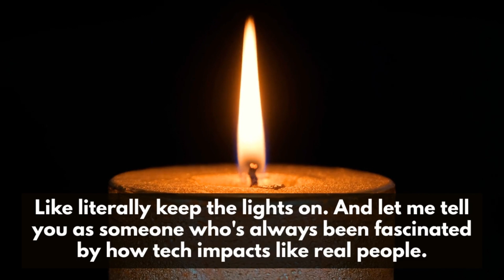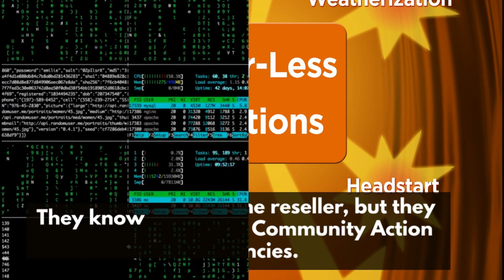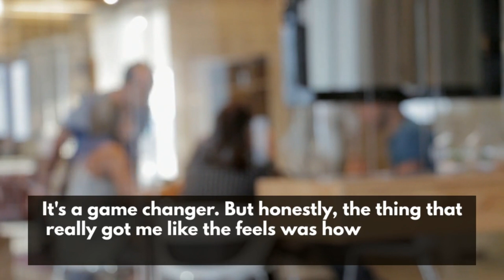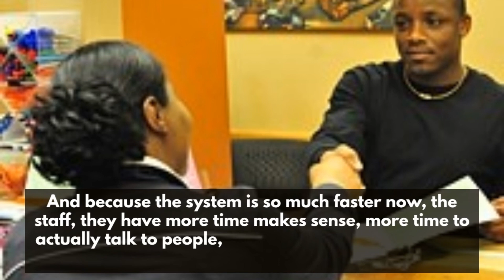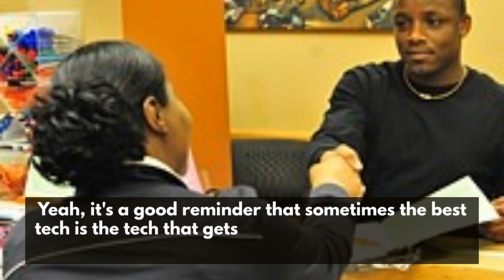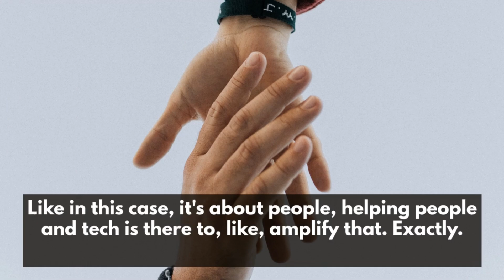CAP RW EA success story podcast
Catherine Fair, Energy Assistance Director, shares her experience going paperless to streamline their LIHEAP approval process.

Discover how Community Action Agency revolutionized their Low Income Energy Assistance Program (LIEAP) with Laserfiche's paperless solution. This informative video showcases the transformation from a cumbersome paper-based process to an efficient digital workflow1
Learn how the agency streamlined operations, reducing application processing time from weeks to mere days. The video highlights key benefits of going paperless, including improved data accuracy, enhanced client service, and significant cost savings1
Explore the user-friendly interface of Laserfiche, which enables staff to easily access and manage client information. See firsthand how this technology empowers the agency to serve more families in need, faster and more effectively1
Perfect for non-profit organizations, government agencies, and businesses looking to modernize their document management systems, this video demonstrates the power of digital transformation in community service delivery. Witness the positive impact of embracing paperless solutions on both operational efficiency and client satisfaction